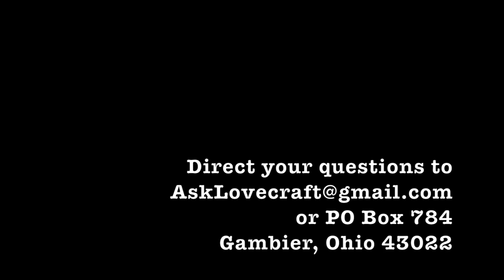Ask Lovecraft - Cthulhu Species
In which we offer a masterclass in biology.